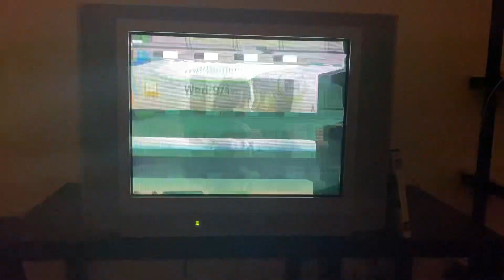500 Days of DK Summit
Recorded from my BlackBerry Bold 9000